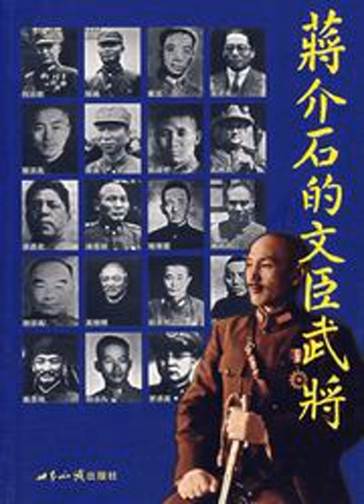第27章 戴季陶1